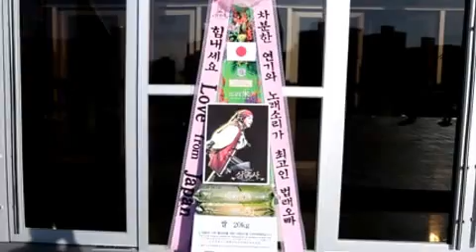뮤지컬 '삼총사' 배우 김법래 응원 쌀드리미화환 - 쌀화환 드리미 Dreame for Kim Beob Rae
배우 김법래의 일본 팬들이 뮤지컬 '삼총사'에 출연하는 김법래에게 드리미 쌀화환을 보내와 뮤지컬의 성공을 기원하며 김법래를 응원했다. 13일 오전 뮤지컬 '삼총사' 공연장인 성남아트센터에 배달된 김법래 응원 드리미 쌀화환에는 '차분한 연기와 노래소리가 최고인 법래오빠, 힘내세요 Love from Japan'이란 응원 메세지와 함께 드리미 농협쌀 20kg이 담겨 있었다. 김법래 응원 드리미 쌀화환은 김법래가 지정하는 독거노인 등 어려운 이웃에게 기부된다.

 김법래는 뮤지컬 '삼총사'에서  해적왕 프로토스 역으로 조순창과 함께 캐스팅 됐다. 달타턍역에는 슈퍼주니어 성민을 비롯해 샤이니의 키, 제국의아이들의 박형식, 뮤지컬스타 엄기준, 2PM 준케이, FT아일랜드 송승현, 뮤지컬배우 박진우 등 총 7명이 번갈아가며 연기한다. 삼총사의 리더이자 전설의 검객 아토스는 신성우, 유준상, 이건명이 나눠맡는다. 로맨티스트 총사 아라미스 역에는 김민종, 민영기, 손준호가 트리플 캐스팅됐다. 달타냥과 사랑에 빠지는 여인 콘스탄스에는 천상지희 다나와 제이민, 원더걸스 예은, 김여진이 캐스팅 돼 일곱명의 달타냥과 호흡을 맞춘다. 복수를 위해 삶을 불사르는 미모의 여간첩 밀라디는 서지영, 김아선, 소냐가 맡는다.

 뮤지컬 '삼총사'는 2009년 초연 이후 꾸준히 사랑을 받아온 작품으로, 국내에서는 다섯 차례 공연됐으며 2013년에는 일본 도쿄에서도 성황리에 공연을 마쳤다. 17세기 프랑스를 배경으로 총사들의 모험과 우정, 사랑, 정의를 박진감 넘치게 그린 작품으로, 알렉상드로 뒤마의 원작소설인 고전명작 '삼총사'를 무대 위로 올린 작품이다. 본래 체코 뮤지컬인 '삼총사'의 한국 공연은 엠뮤지컬아트가 2009년 서울에서 첫선을 보여 2018년까지 아시아 판권을 보유하고 있는 엠뮤지컬아트의 사실상 창작품이다. 노래만 들여왔을 뿐 연출자인 왕용범씨가 극본을 새로 썼고, 이 버전 그대로 지난 8월 일본 도쿄 분카무라 오처드홀에서 25회 공연하며 인기를 끌었다. 뮤지컬 '삼총사'는 12월13일부터 2014년 2월2일까지 성남아트센터 오페라하우스에서 공연된다.

뮤지컬 '삼총사' 배우 김법래 응원 쌀드리미화환 진행 : 쌀화환 드리미 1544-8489